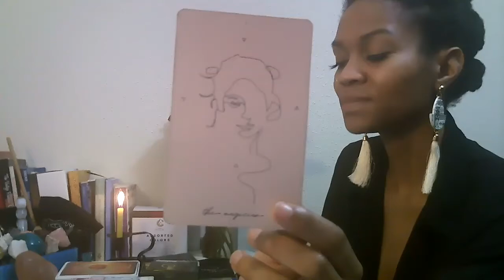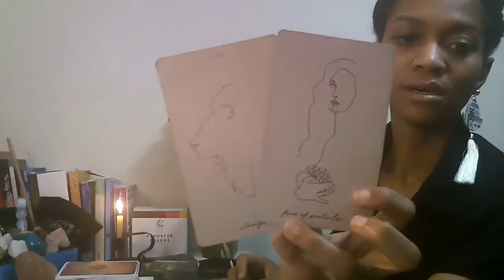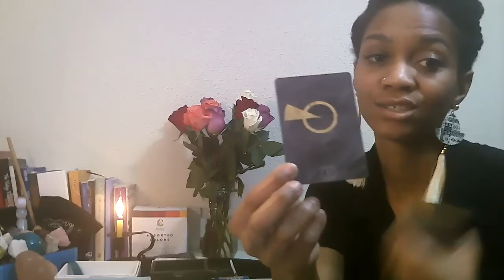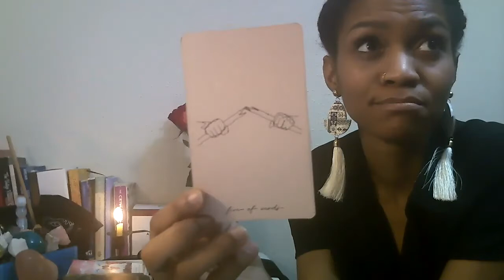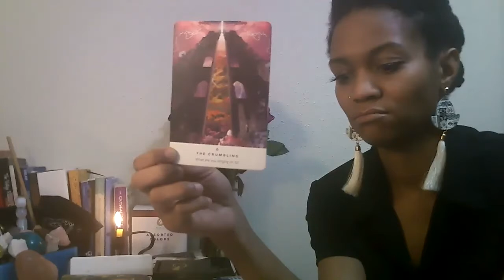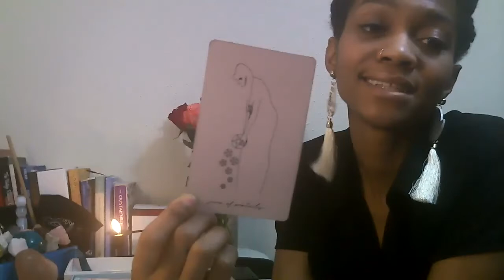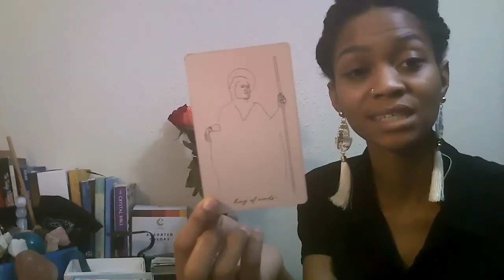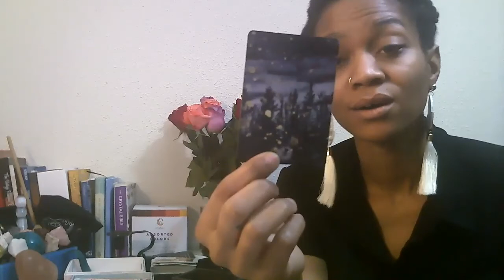Where Are You Headed?! - Pick A Card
Hey ya'll! Here is a pick a card for you where we dive into where you're headed, and what needs to be moved through or incorporated to get there. I hope that this is helpful for you and that what is shared here offers something valuable.

All my love, and many blessings

Time Stamps:
Rhodonite: 3:12
Black Onyx: 28:03
Fossil Stone: 53:06

If you would like to get a personal reading check your options below:
All readings are prepaid & video recorded.

1 Question - $20 - 24 hour turn around from date payment
3 Questions - $50 - Please allow up to 48 hours from date of payment
In Depth Reading that will allow you to dive deep into your current space - $100 - Allow 3-5 day for return from date of payment

Payment Options: Please list reading being requested in your notes.